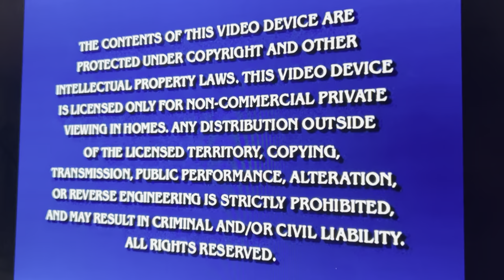Opening to spongebob SquarePants first 100 episodes disc 6